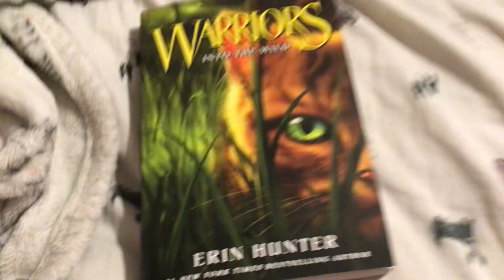YESSSS IT FINALLY CAME!